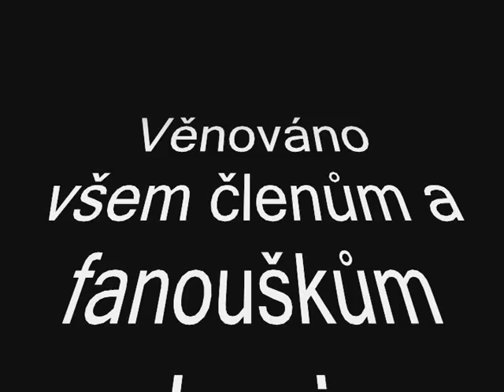Forum & Forum II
Bigbit